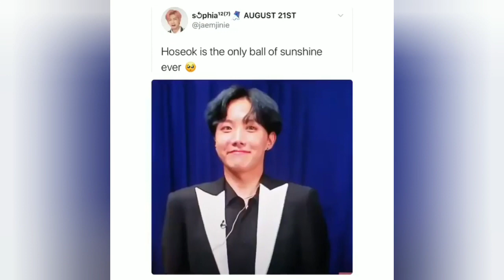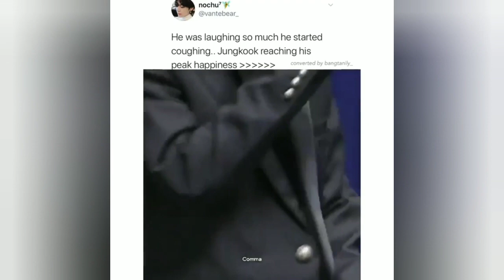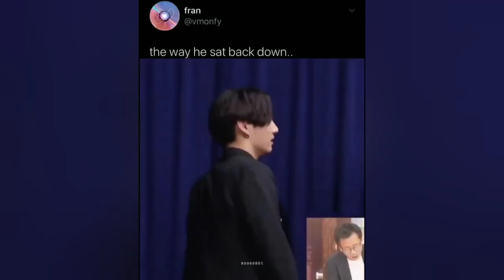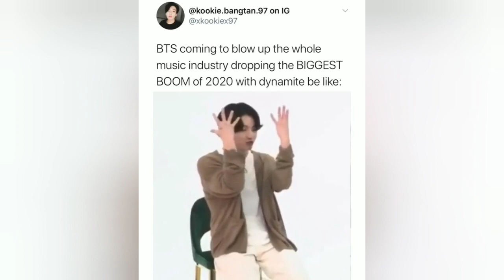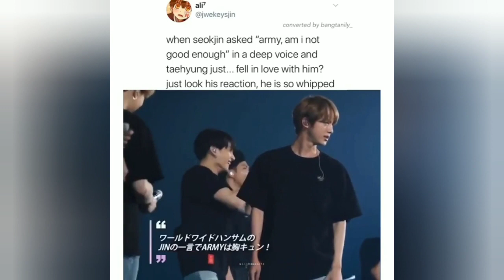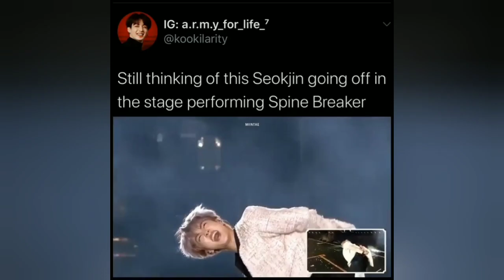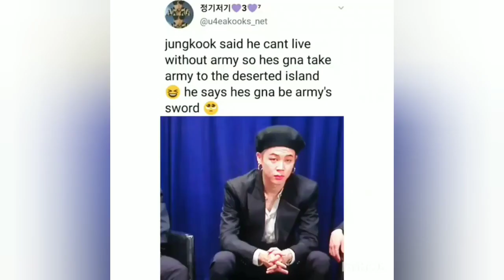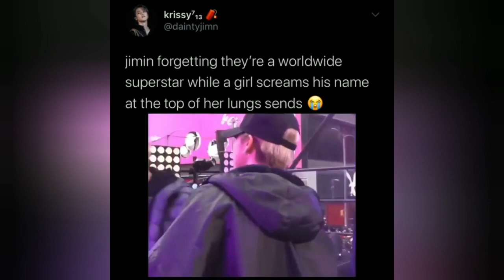ARMY Tweets/BTS Memes cuz new single's gonna be DYNAMITE